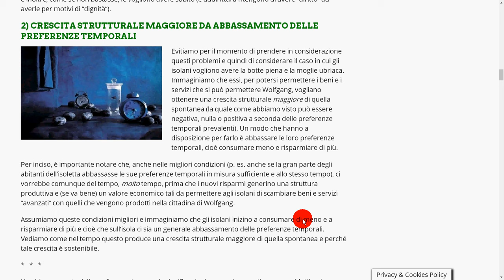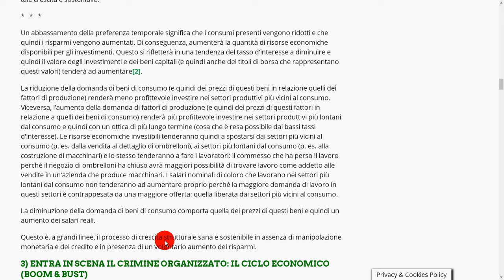5 - maggiore crescita strutturale